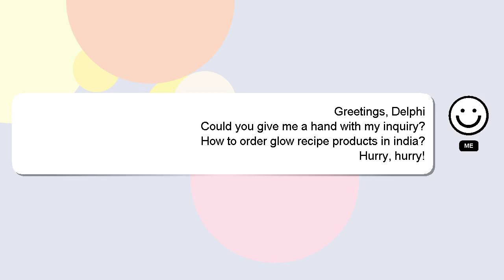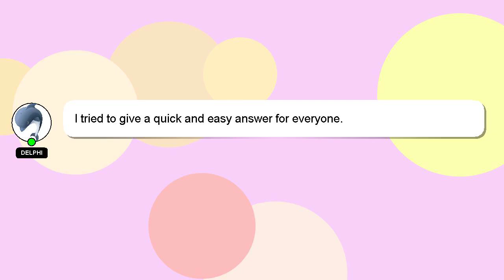How to order glow recipe products in india?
A brief introduction of myself, Hello, I am Delphi. I help you answer your questions. - How to order glow recipe products in india?

Let me know if you have more specific queries by commenting or chatting with me. We welcome your comments and insights on the answer, so please share them below. Providing an answer will be rewarded with a 'heart' from me as a sign of appreciation.

*2 What we are experimenting :*